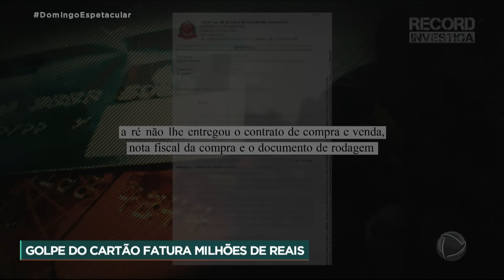Criminosos envolvidos em ‘golpe do motoboy’ investem o dinheiro roubado em frota de veículos de luxo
Uma megaoperação policial descobriu para onde ia o dinheiro que criminosos roubavam com o ‘golpe do motoboy’. Eles investiam em uma milionária frota de veículos de luxo. E transformaram um pequeno lava jato em uma peça-chave da compra e venda dos carros. A base operacional da quadrilha funcionava em São Paulo, mas os criminosos usavam filiais em diversas cidades do país. No golpe, os criminosos usam centrais telefônicas falsas para ligar para a casa das pessoas, principalmente idosos, fingindo ser funcionários de bancos. E dizem que o cartão delas teria sido clonado. Depois, o criminoso pede para a vítima partir o cartão, mas conservar o chip, já que um motoboy iria até a casa da pessoa para pegar o cartão.